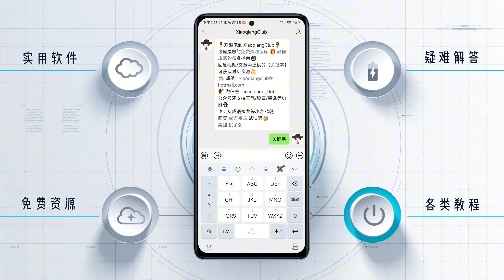告别游戏报错、卡顿！DirectX修复神器